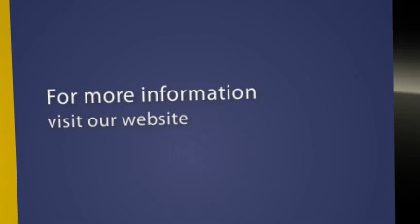Cheap Hotels in Maidenhead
- If life's place is leaving you depleted, take a vacation from stress and be pampered at our full service signature Spa. Maidenhead is a town within the Royal Borough of Windsor and Maidenhead, in Berkshire, England.